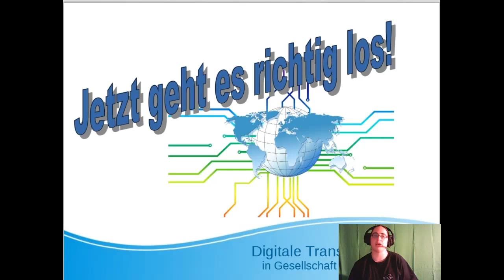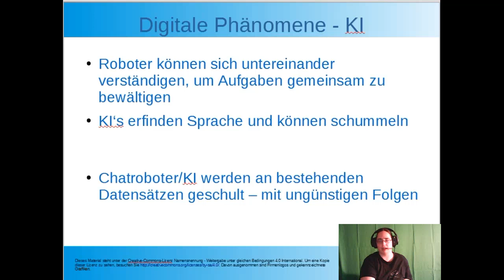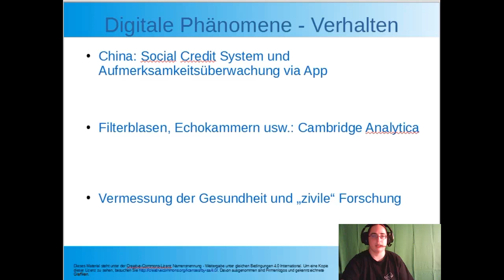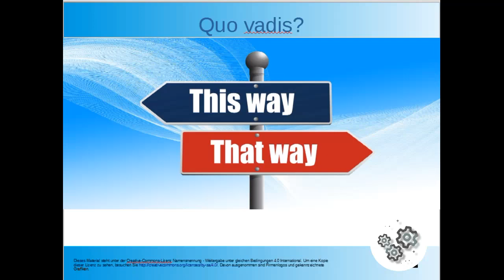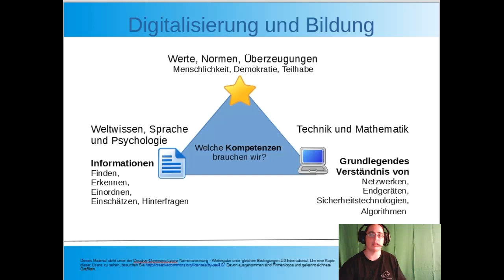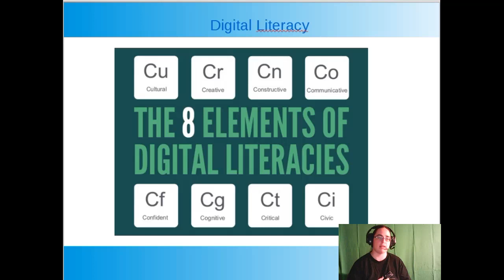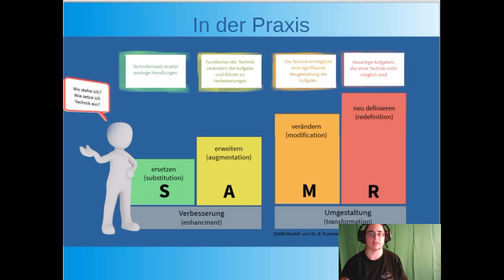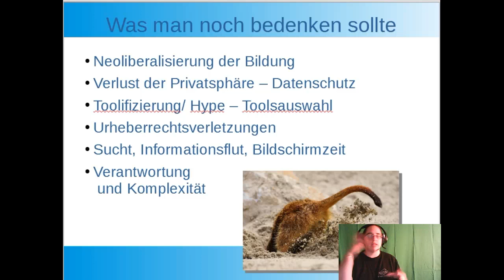Grundgedanken Digitalisierung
Die "Digitalisierungswelle " scheint uns alle unaufhaltsam zu erfassen, aber ich finde es wichtig, sich auch in diesem Momenten die Zeit zu nehmen zum Innehalten und sich zu überlegen, was und mit welchen Auswirkungen und Nebeneffekten da unsere Gesellschaft verändert. Daher habe ich für Neulinge im Bereich Digitalisierung einige Phänomene, Schlagwörter und aktuelle Beispiele zusammengetragen, wichtige Konzepte aus dem Bereich Bildung nd Schule kurz zusammengefasst und ein paar persönliche Anmerkungen und Überlegungen dargestellt.